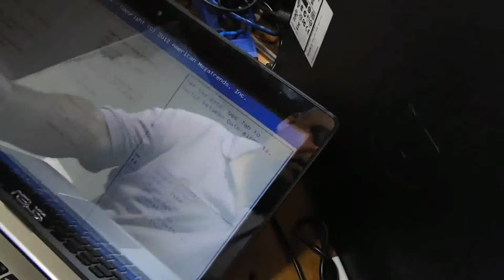Dica ASUS S400 i3 Como Abrir, Colocando SSD 120gb + 8gb DDR3L Brasil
Dica - ASUS S400 - i3 - Como Abrir, Colocando SSD + 8gb DDr3l - Brasil